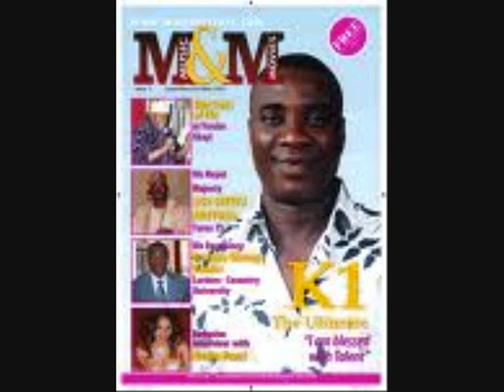wasiu ayinde okponou lokunrin